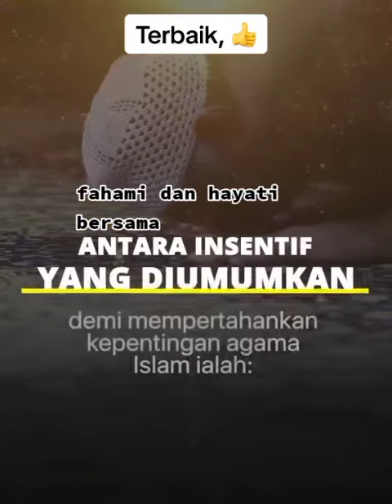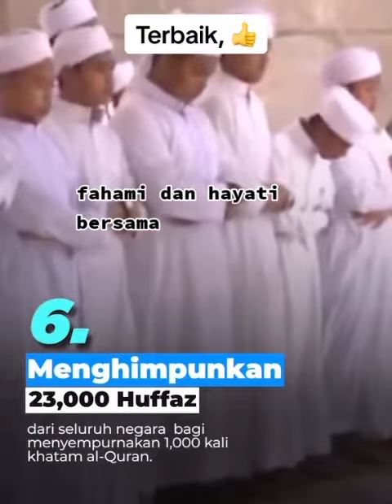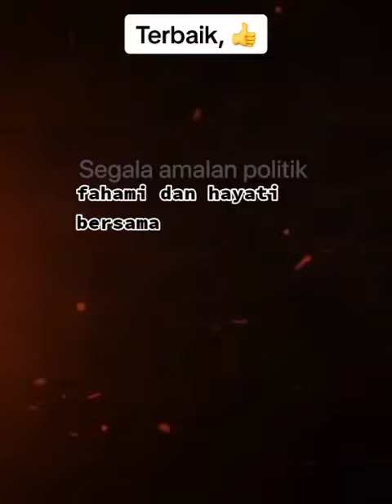Gandingan mantap Anwar Zahid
Video from Baha Azuwan